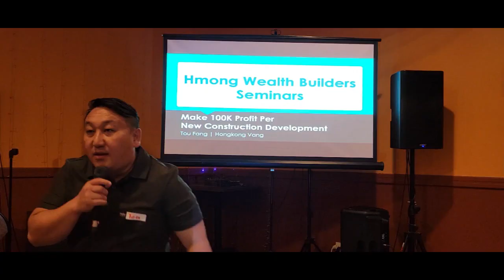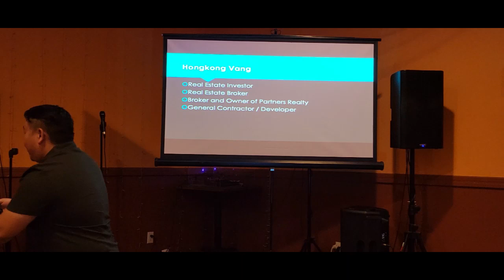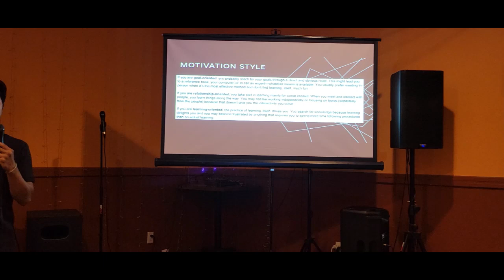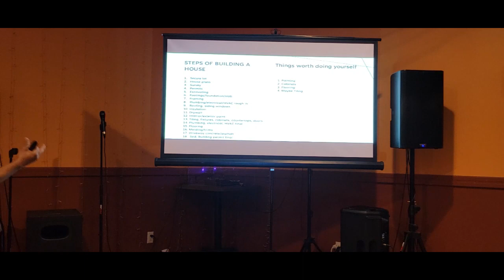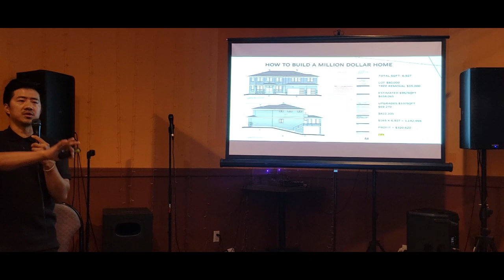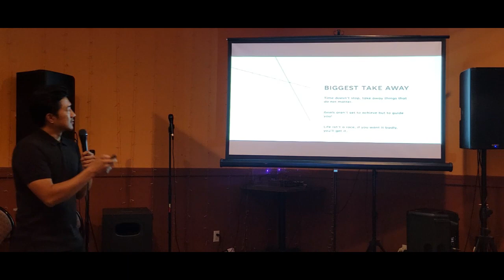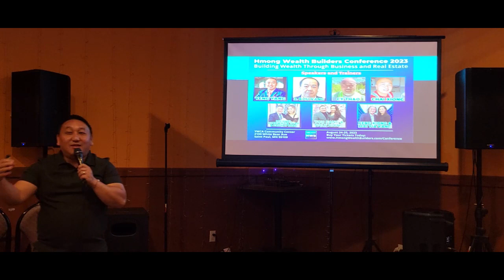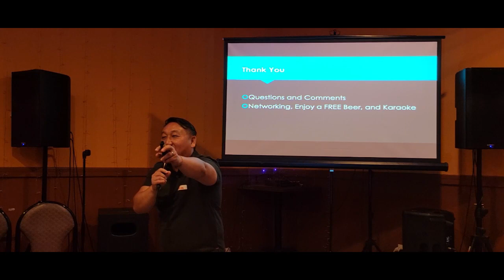HOW TO PROFIT 100K ON A NEW CONSTRUCTION